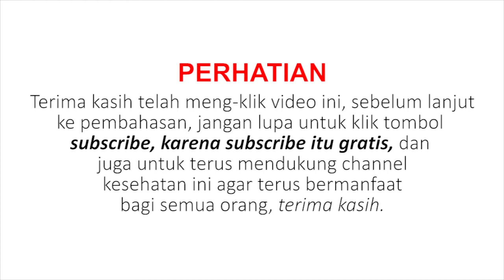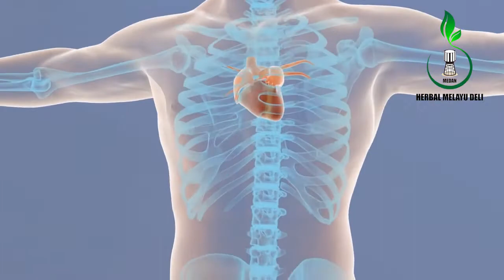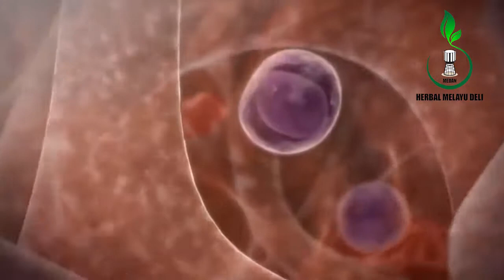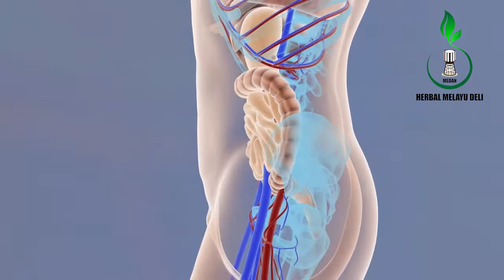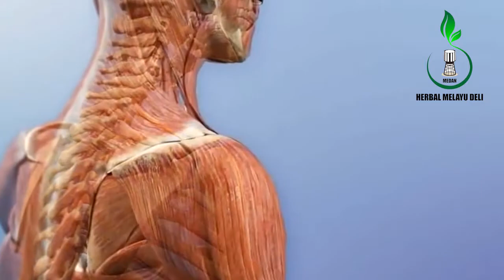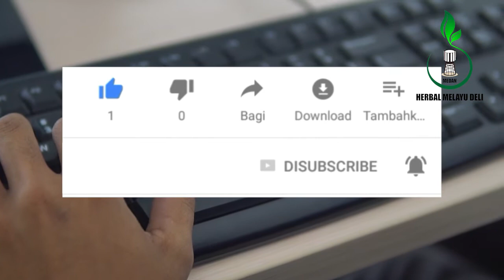Makanan Untuk Menambah Tinggi Badan di Masa Pertumbuhan || Informasi Kesehatan Seputar Tinggi Badan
Selamat datang di channel Herbal Melayu Deli, pada episode kali ini kami akan memberikan informasi tentang makanan yang dapat menaikkan tinggi badan di masa pertumbuhan, simak terus videonya sampai selesai yah

Masa pubertas saat usia remaja merupakan masa-masa penting untuk pertumbuhan. Pada masa ini, pertumbuhan tulang akan mencapai masa puncaknya. Untuk mendukung pertumbuhan dan perkembangan tulang dibutuhkan banyak vitamin dan mineral, seperti kalsium, vitamin D, fosfor, vitamin C, magnesium, dan masih banyak lagi. Kurangnya asupan beberapa zat gizi, dapat membuat pertumbuhan tulang tidak optimal, dan untuk jangka panjang bisa menyebabkan osteoporosis. Jika Anda sedang mengalami masa pubertas, sebaiknya konsumsi makanan yang mengandung vitamin dan mineral untuk mendukung pertumbuhan tulang. berikut ini adalah 5 makanan yang baik untuk menambah tinggi badan di masa pertumbuhan

1. Susu
Susu merupakan salah satu sumber protein dan kalsium yang penting untuk pertumbuhan tulang. Satu gelas susu mengandung sekitar 30% kalsium dan vitamin D yang diperlukan tubuh.  Kalsium dan vitamin D, sangat membantu pertumbuhan dan perkembangan tulang, terutama pada masa puncak pertumbuhan tulang. 99% kalsium dalam tubuh terdapat di tulang, sehingga mengonsumsi makanan yang banyak mengandung kalsium sangat diperlukan pada masa pertumbuhan tulang.

2. Sayuran berdaun hijau
Beberapa sayuran berdaun hijau mengandung kalsium yang dibutuhkan tulang, seperti brokoli, selada, dan sawi. Selain mengandung kalsium, sayuran berdaun hijau juga mengandung vitamin K. Vitamin K mempunyai peran penting dalam pengaturan kalsium dan pembentukan tulang. Konsumsi 1 porsi atau lebih sayuran hijau dapat membantu memenuhi kebutuhan vitamin K per hari.

3. Ikan berlemak
Ikan berlemak seperti salmon dan sarden mengandung vitamin D dan asam lemak omega-3. Dan jika Anda memakan salmon atau sarden  dalam kaleng yang masih terdapat tulangnya, Anda juga mendapatkan kalsium. Jenis ikan lain yang mengandung vitamin D, yaitu tuna.  Asam lemak omega-3 juga berperan dalam pembentukan struktur, fungsi, dan perkembangan tulang. Asam lemak juga dibutuhkan untuk metabolisme kalsium,

4. Buah-buahan
Beberapa jenis buah-buahan dapat membantu pertumbuhan dan perkembangan tulang, yaitu. Pepaya.  Jeruk. Nanas. dan stroberi yang mengandung vitamin C. Vitamin C ini berfungsi dalam sintesis kolagen, yaitu protein utama dalam tulang.

5. Daging merah
Daging merah, mengandung fosfor dan magnesium yang dibutuhkan tulang. Lebih dari setengah massa tulang dibentuk oleh mineral fosfor. Selain itu, mineral magnesium juga dibutuhkan untuk pembentukan tulang, meningkatkan kekuatan tulang. Dan juga untuk metabolisme mineral.

Nah itulah tadi informasi tentang 5 makanan yang bisa menaikkan tinggi badan di masa pertumbuhan, Jika video ini bermanfaat silahkan klik tombol like dan share, jangan lupa untuk klik tombol subscribe untuk terus mendukung channel kesehatan ini agar bermanfaat bagi semua orang